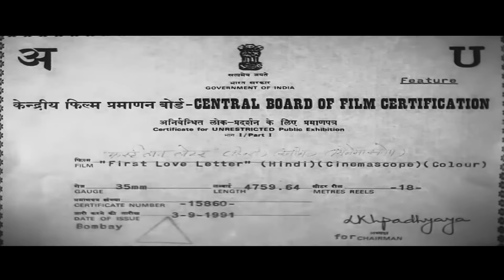FIRST LOVE LETTER (1991) Full Movie HD | Romantic Hindi Movie | Manisha Koirala, Vivek Mushran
Watch Hindi Romantic Movie First Love Letter (1991) Bollywood Romantic Movie.
Starring: Vivek Mushran, Chunky Pandey, Manisha Koirala, Dilip Tahil, Danny Denzongpa, Gulshan Grover.
Director: Shiva, Producer : Pahlaj Nihalani